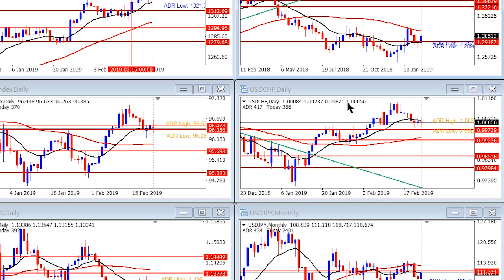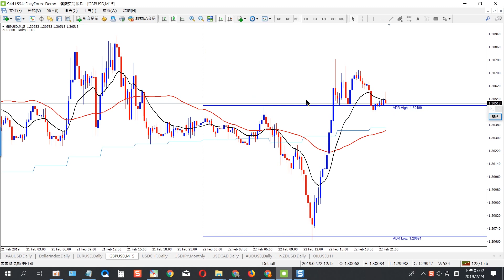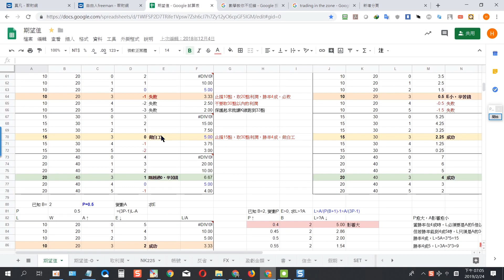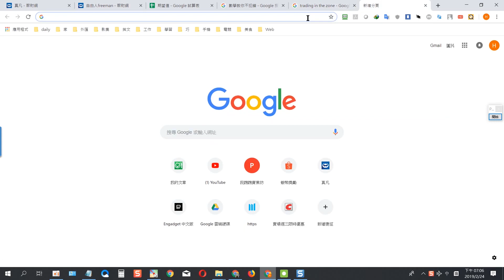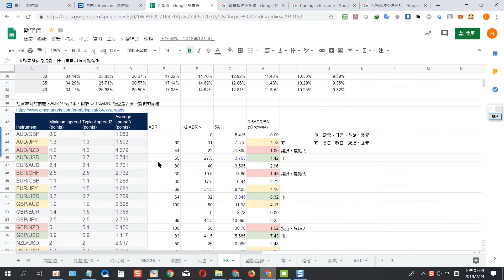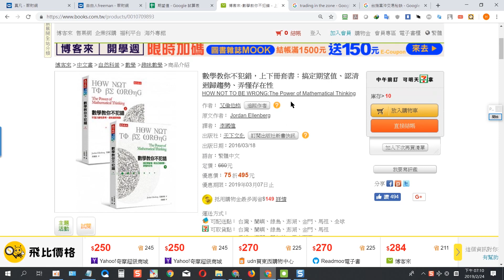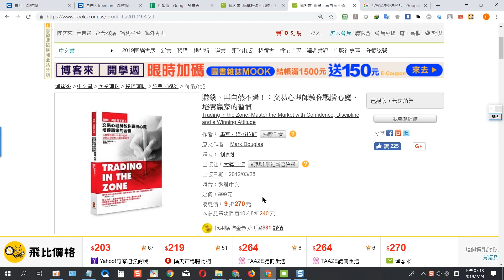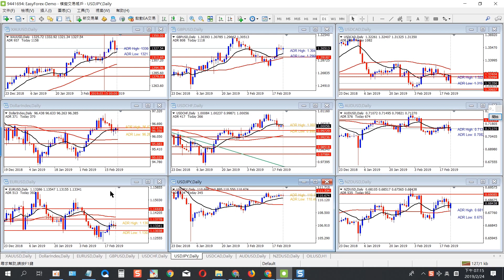酷小弟聊交易》#1 補充資料－新手可以學習什麼？該避免什麼樣的陷井｜KO3316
2019年9月10日 今天直播中有朋友問到的問題
這是我的建議，可以參考看看